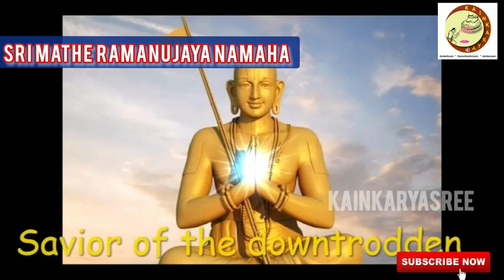Ramanujaya Namaha App - YogaCharya Sridharan Swami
Shri Yogacharya Sridharan swami talking about an important project - launch of Ramanujaya Namaha Android and IOS App. Launching on Feb 2nd 2021.

Go to Play Store and IOS and Download on Feb 2nd - Search "Ramanujaya Namaha"

This App is solve Issues people have in life through a simple yet powerful technique of reciting the mantra "Ramanuja"